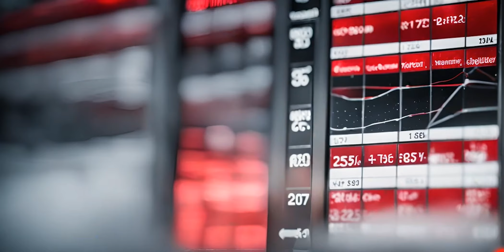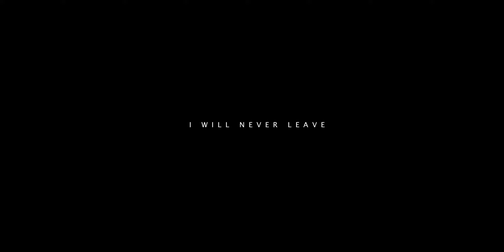The Last Lander | MIT AI for Filmmaking Hackathon 2024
This film was created during the MIT AI for Filmmaking Hackathon 2024
 "The Last Lander" is a short film set in a dystopian future where the Earth has been ravaged by an apocalypse, leading to rising sea levels and the loss of land. Most humans have adapted by migrating underwater, but a small group of people, known as "landers," cling to the last remaining patches of land. The protagonist, a diver, embarks on a mission to persuade the last lander to abandon his home before an impending thunderstorm threatens to destroy it. Despite her efforts, the lander remains steadfast in his attachment to the land, symbolized by his devotion to a small garden. As the diver pleads with him to leave, the lander reflects on memories of happier times on the land. In a poignant moment, he chooses to remain, affirming his connection to the land even in the face of its inevitable demise. The film explores themes of resilience, nostalgia, and the human connection to home, even in the face of overwhelming odds.
 Directors: Yuke Ding
 Writers: Yixuan Li
 Producers: Yihao Wang
 Tools: DALLE, Runway, Pika, Other apps.
 All the voiceover are created with Elevenlabs
 We use AI video to generate the underwater scene and animate the character dialouge scene from still images. We also use AI speech generation to create all the voiceovers in the film.